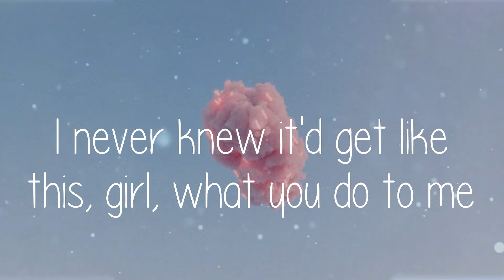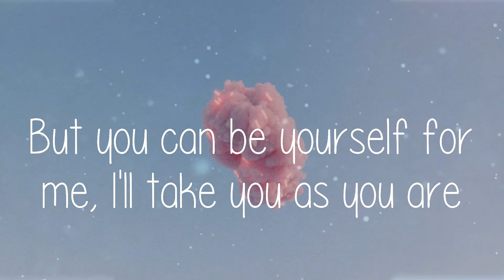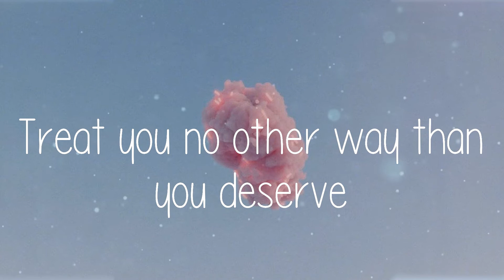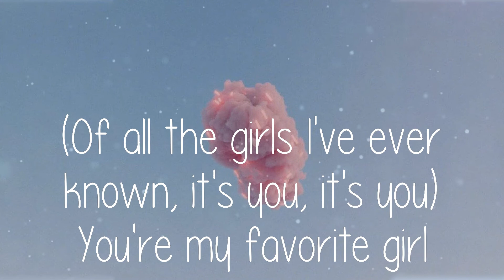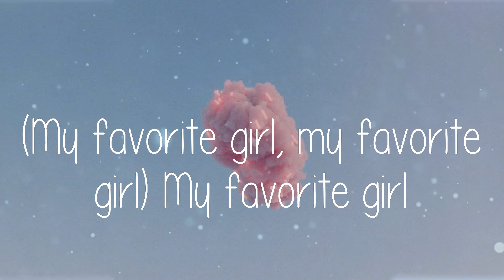076ca0e0 4fdc 4483 bc1e 9c4284dd7080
🎵 Lyrics for Favorite Girl - Justin Bieber